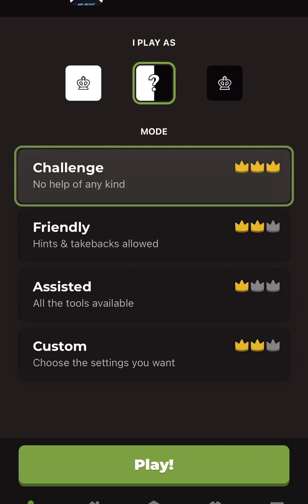Beating Mr Beast at chess till I beat Mr Beast at chess in real life in real life Day:2 Season:2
Good second day for season 2